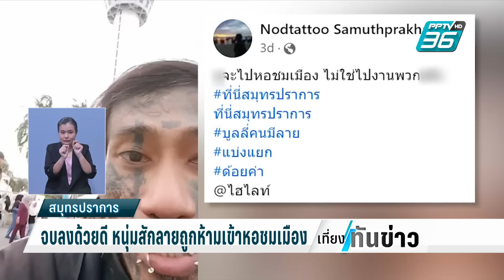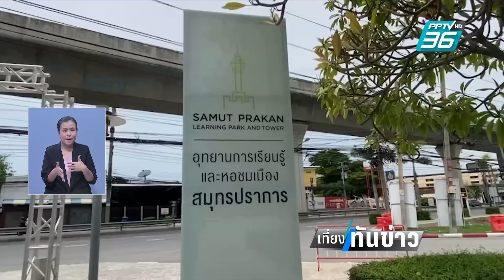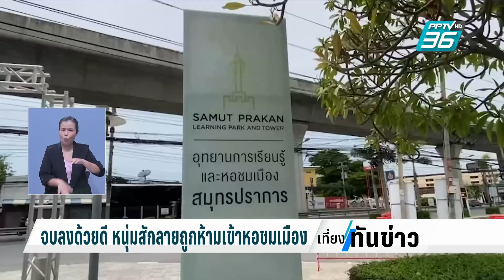จบลงด้วยดี หนุ่มสักลายถูกห้ามเข้าหอชมเมือง | เที่ยงทันข่าว | 22 พ.ค. 67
เกิดกระแสในโลกโซเชียลเมื่อมีใช้เฟซบุ๊กรายหนึ่งออกมาระบายความในใจว่า ตนเองถูกห้ามเข้า หอชมเมืองจ.สมุทรปราการ โดยอ้างว่าอาจจะเพราะตนเองมีลายสัก